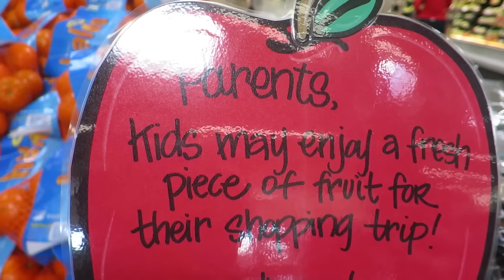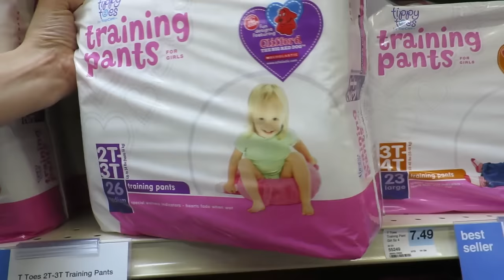🍳SPLAT!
We focus on loving, learning, serving, and playing together as a family. We have 4 little kids: Isaac (7), Elise (6), Caleb (4), and Laura (2).